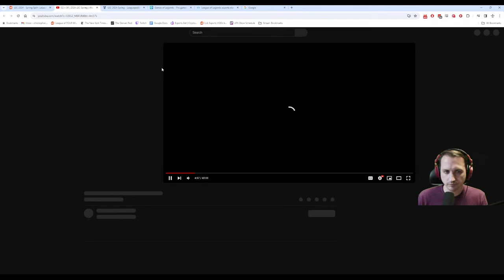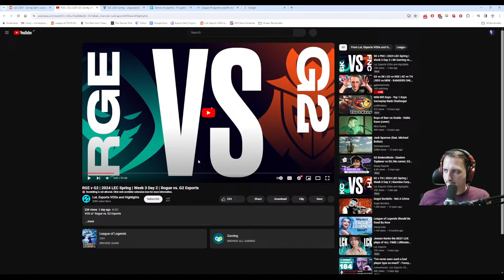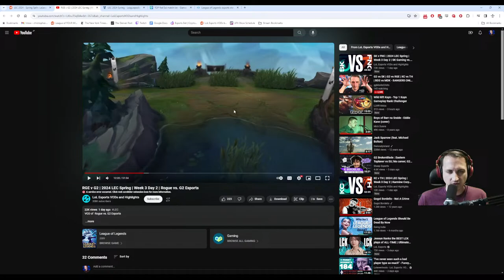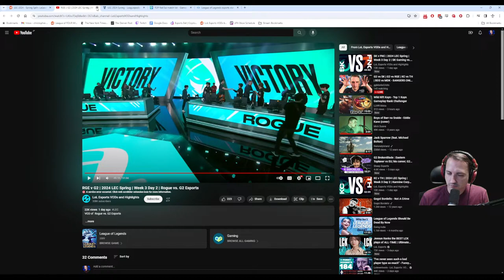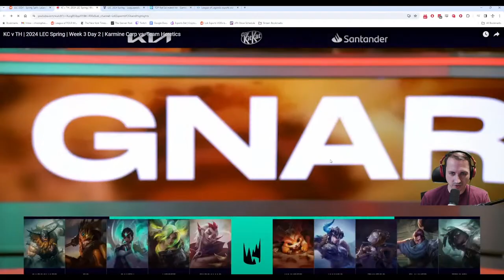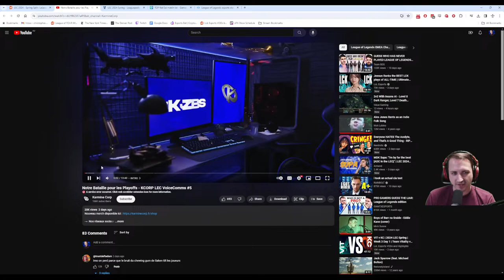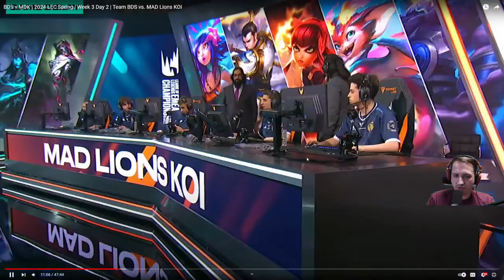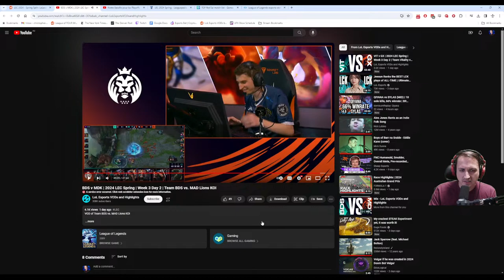G2 vs SK | G2 vs RGE | KC vs TH | BDS vs MDK - BANGERS ONLY (MonteCristo Stream)